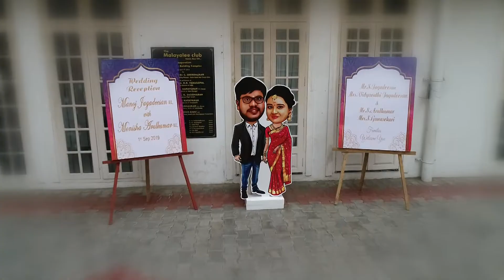Manoj Jagadeesan Weds Monisha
Manoj Jagadeesan Weds Monisha - THE CREATIVE SHOOT